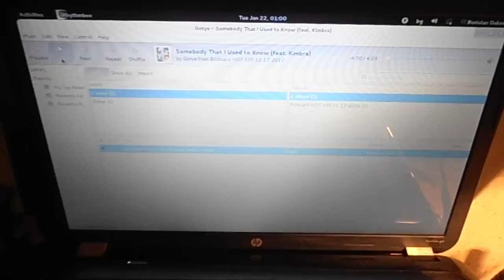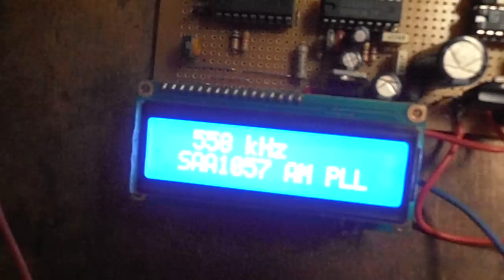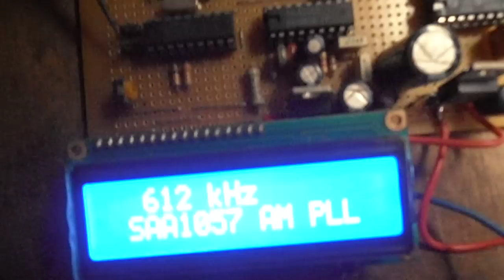Homemade AM PLL Transmitter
Маломощен средновълнов предавател.